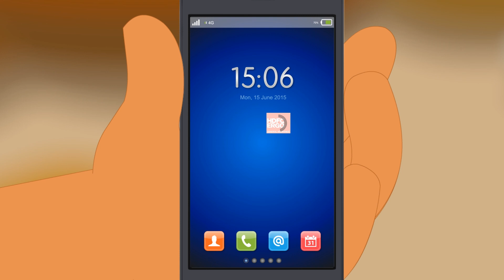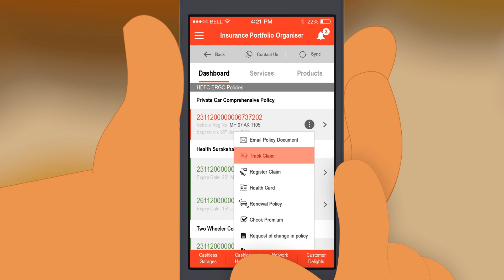Self-help services with the HDFC ERGO Mobile App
Shambhav has had it with Babbar’s laid back attitude and he has something to say about how the HDFC ERGO Mobile App can help you TakeItEasy as far as non-life insurance is concerned.